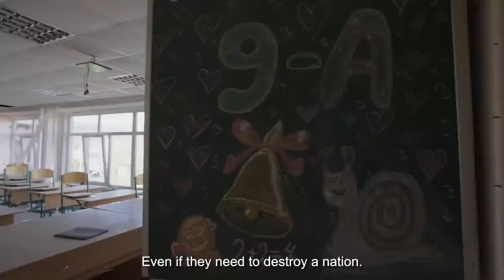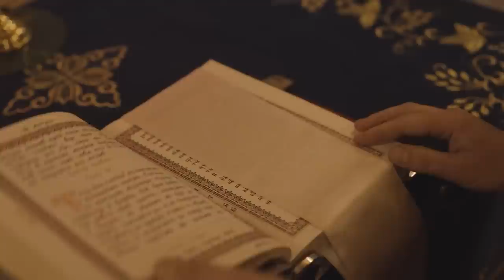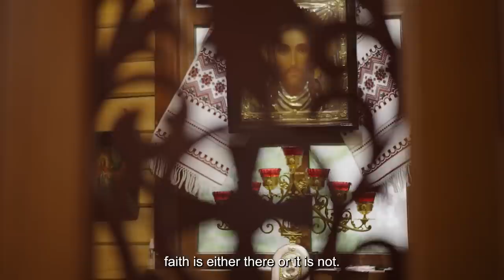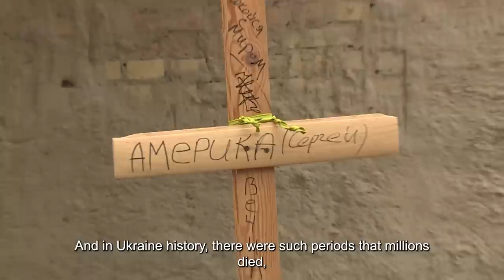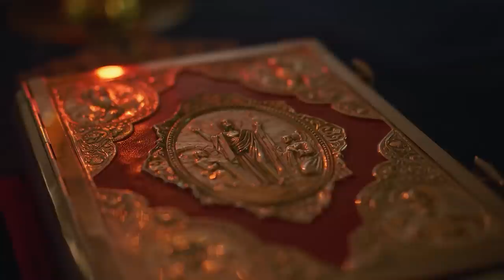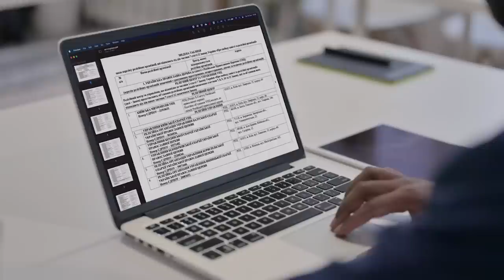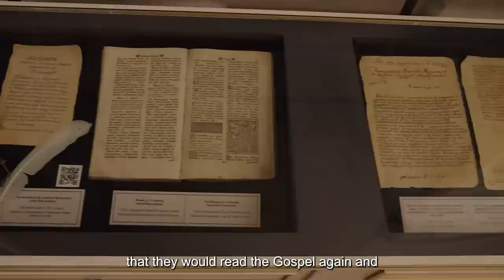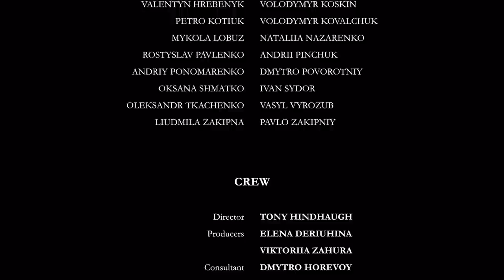How Ukraine Breaks Free From The Russian Church | The Orthodox Split | ENDEVR Documentary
The Orthodox Split: How Ukraine Breaks Free From The Russian Church | Ukraine War Documentary from 2023

War takes on many different disguises. When Russia invaded Ukraine in February 2022, one of the key weapons the Kremlin used was religion, with the head of the Russian Orthodox church blessing the murder of Ukrainians - once their brothers.

There was only one direction this conflict was going. The Kremlin has caused one of the biggest religious splits, affecting nearly 30 million believers in Ukraine. Corruption, war crimes, genocide and the torture of priests has driven a permanent wedge into this centuries old church.